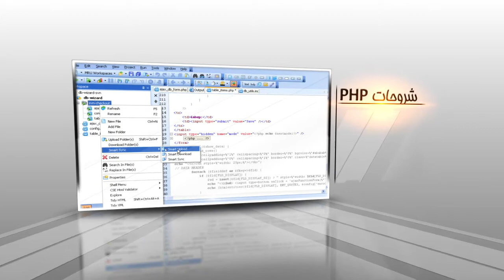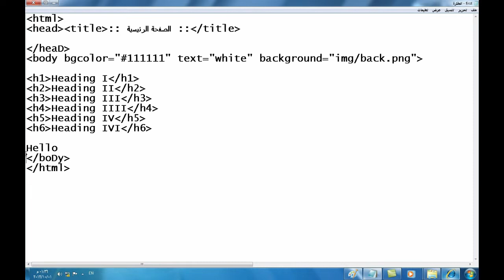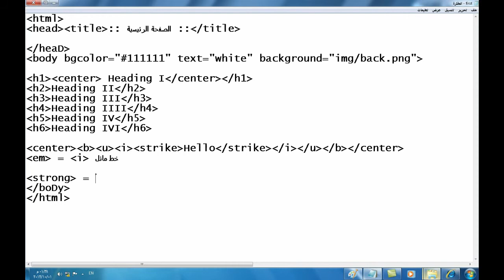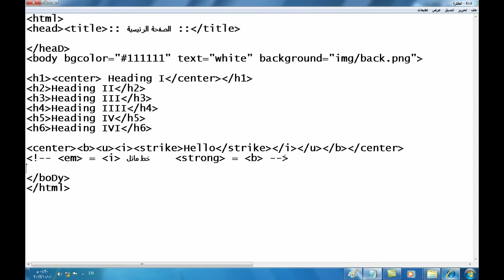ch2+3 part II